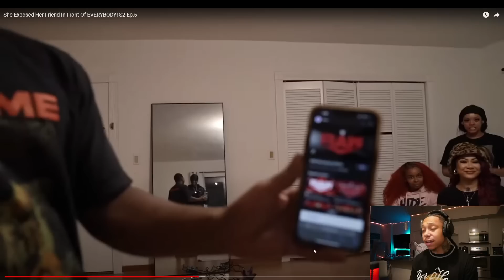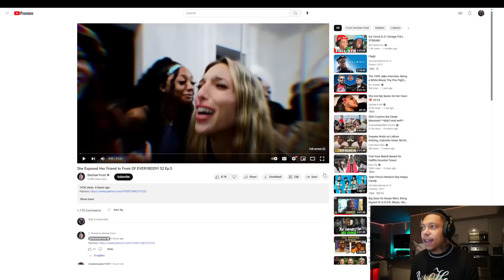HER BESTFRIEND SWITCHED UP ON HER FOR DESHAE ! Wild …